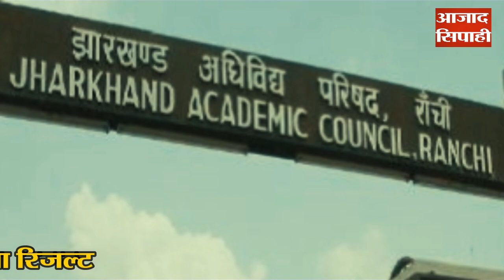मैट्रिक-इंटर की कॉपियों का मूल्यांकन आज से जून के अंत या जुलाई के पहले सप्ताह में आयेगा रिजल्ट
For daily updates you can also follow us on :-